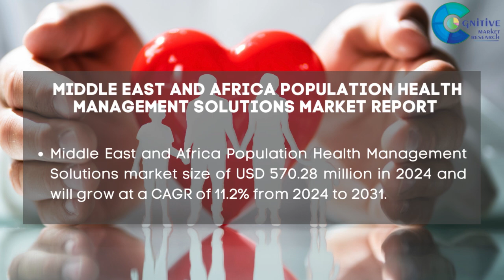Population Health Management Solutions Market Report 2024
Population Health Management Solutions Market Report 2024 | Forecast, Market Size & Growth

Report Insights:According to Cognitive Market Research, the global Population Health Management Solutions market size will be USD 28514.2 million in 2024. It will expand at a compound annual growth rate (CAGR) of 11.50% from 2024 to 2031.

The software category is the fastest growing segment of the Population Health Management Solutions industry